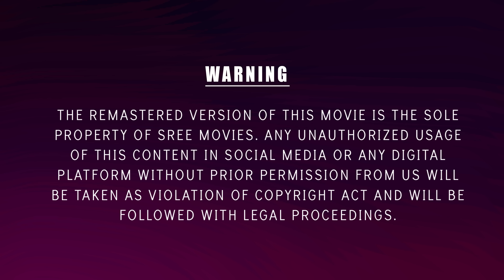Kokki Kurukiyum Video Song | Olympiyan Anthony Adam 4K | Mohanlal | Ouseppachan | MG Sreekumar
Presenting Kokki Kurukiyum 4K Video Song From Malayalam Movie Olympiyan Anthony Adam

Song Name : Kokki Kurukiyum
Lyrics: Gireesh Puthenchery
Singer: MG Sreekumar

Olympian Anthony Adam is a 1999 Indian Malayalam-language action thriller film written and directed by Bhadran. It stars Mohanlal and Meena, with Sanika Nambiar, Arun Kumar (in his debut), Seema, Jagathy Sreekumar, and Nassar in supporting roles. The film was produced by Mohanlal through the company Pranavam Arts.

Directed by :  Bhadran
Produced by :  Mohanlal
Screenplay by : Bhadran
Babu G. Nair (Dialogues)
Starring Mohanlal, Meena
Cinematography:  Sanjeev Shankar
Edited by: ateesh
Production company : Pranavam Arts
Distributed by: Pranavam Arts

|| ANTI-PIRACY WARNING ||